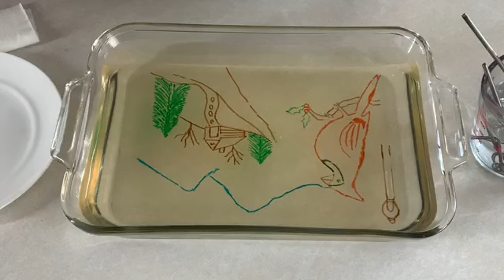Escena Navideña Esculpida (la clase) PARTE 1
GELATIN ART